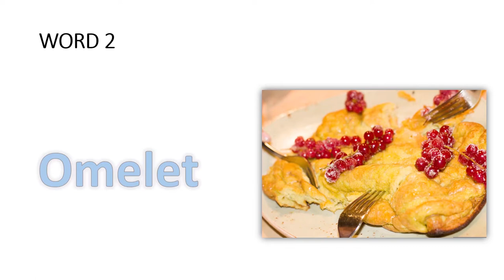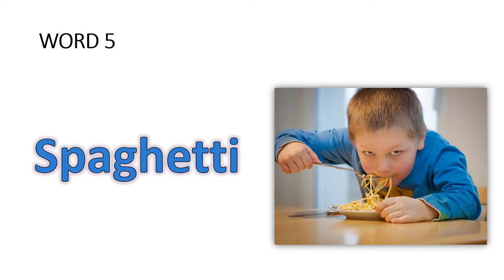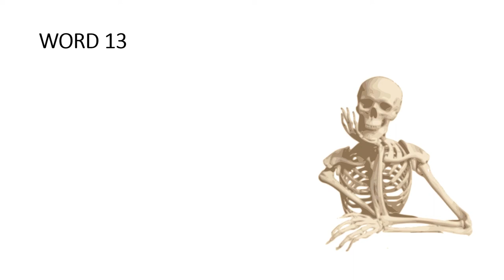Common Misspelled Words of Daily Use | Spelling Mistakes| Learn Basic English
This video tutorial covers the Common Misspelled Words of Daily Use. Most people use these words in their daily routine but they often make spelling mistakes.
These words are often pronounced incorrectly and are common mistakes that many English students make. This is because the combination of sounds is difficult, there are silent letters and syllables.
Test yourself and see how much you score on this quiz.

I've chosen these words because they are common words and they are words that are often pronounced incorrectly by English learners.

About Us?
We are here to facilitate beginners and provide opportunities for the English grammar learner to learn key concepts. This channel will help newcomers to grasp ideas easily.

Facebook.com/Englishlearnersacademia
Instagram.com/Englishlearnersacademia